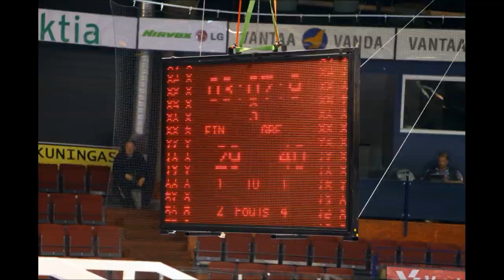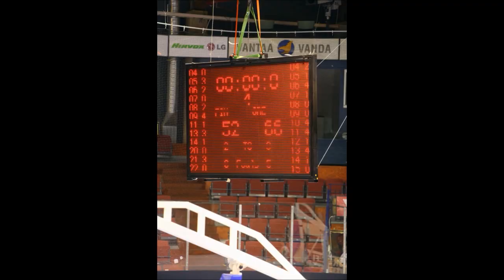Suomi - Kreikka 4.7.2012